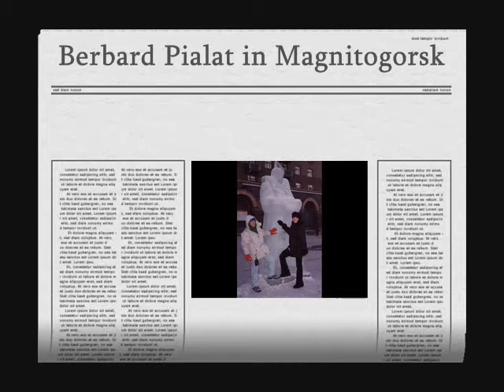PEUR DE LA SOLITUDE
PEUR DE LA SOLITUDE /music by Bernard Pialat, lyrics by -SIlvia De Winter/, in French. Sings Kristina Vikhrova. Arrangement by Vladimir Sidorov. Russia, Magnitogorsk